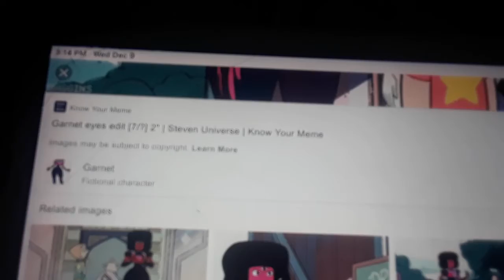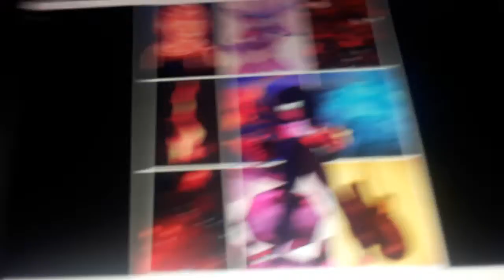Garnet Steven universe